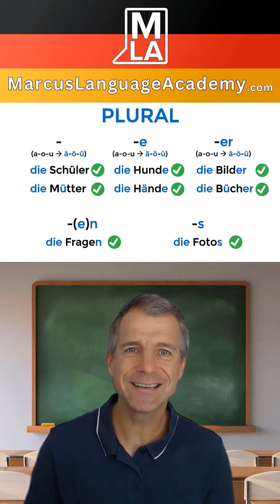🇩🇪 #12 Der Deutsche Plural | Deutsch lernen mit Spaß und Marcus' Language Academy 🇩🇪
🇩🇪 DEUTSCH LERNEN IN REKORDZEIT

DER BESTE WEG, DEUTSCH ZU LERNEN

Fühlen Sie sich wieder wie ein Kind und lernen Sie Deutsch auf die clevere Art. Lernen Sie Deutsch durch Geschichten, Bilder und Farben.

Sind Sie bereit, mit viel Spaß Deutsch zu lernen?

Marcus Language Academy hat die alte, langweilige und komplizierte Methode des Sprachenlernens über Bord geworfen ... und sie durch eine unterhaltsame, einfache und effektive Methode ersetzt, um Deutsch in Rekordzeit zu lernen.

"MIT JEDER SPRACHE, DIE SIE SPRECHEN, LEBEN SIE EIN NEUES LEBEN."